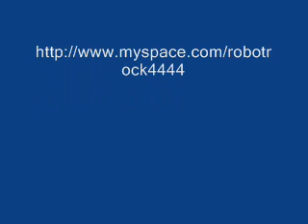Heathrow Shuttle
With the shuttle bus from Terminal 1 to Terminal 4 or was it the other way round?